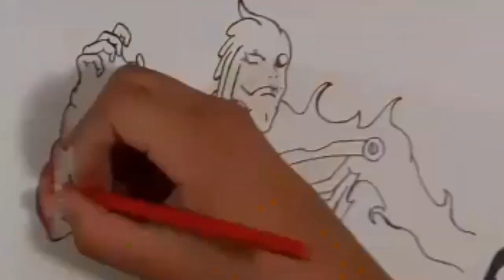🔥ℂ𝕆𝕄𝕆 𝔻𝕀𝔹𝕌𝕁𝔸ℝ 𝔸 ITACHI CON SUSANO ℙ𝔸𝕊𝕆 𝔸 ℙ𝔸𝕊𝕆 🔥𝕙𝕠𝕨 𝕥𝕠 𝕕𝕣𝕒𝕨 ITACHI CON SUSANO 🔥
🔥🔥SI VES ESTO PRECIONA EN MOSTRAR MAS

ERES GRANDE
EREA GRANDE
EREA GRANDE
EREA GRANDE
 BAY BAY CRACK